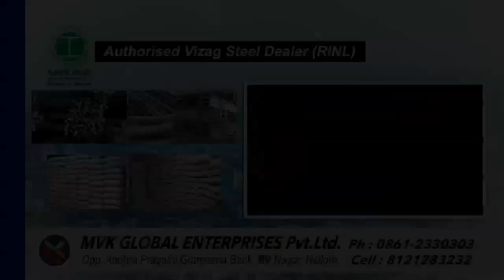Nellore municipal workers agitation - NDN News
పారిశుధ్య కార్మికుల సమస్యలు వెంటనే పరిష్కరించాలని జేసీ 2 కమలకుమారి కి వినతిపత్రం అందజేశారు డిప్యూటీ మేయర్ ముక్కల ద్వారకానాధ్.  సీపీఎం నేతలతో కలిసినిరసన తెలిపారు. జీవో నెంబర్ 279ను వెంటనే రద్దు చేయాలని డిమాండ్ చేశారు. ప్రభుత్వం ఇప్పటికైనా స్పందించకపోతే సీఐటీయూ నేతలతో కలిసి ఈ పోరాటాన్ని ఉధృతం చేస్తామని హెచ్చరించారు.